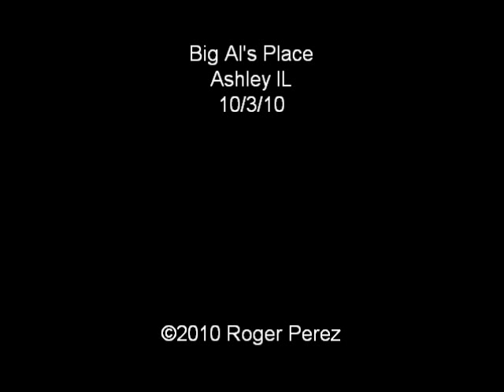Whistle Pigs - Marijuana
The Whistle Pigs live on stage in the beer Garden at Big Al's Place in Ashley, IL Oct 3rd